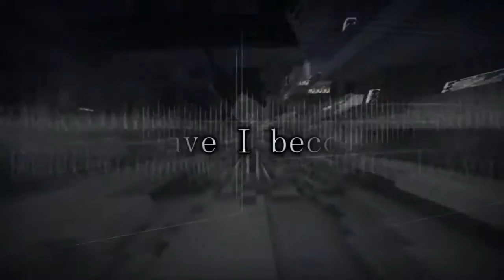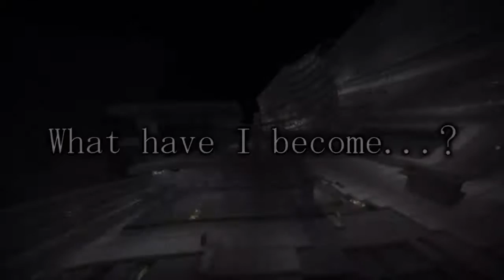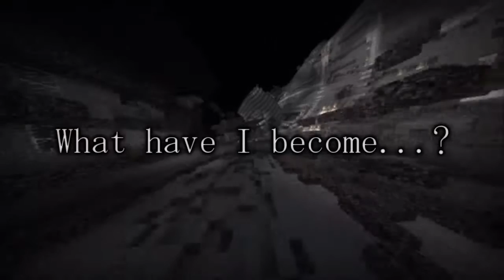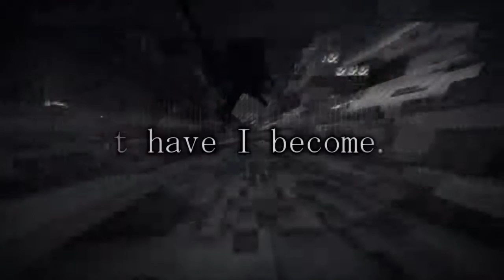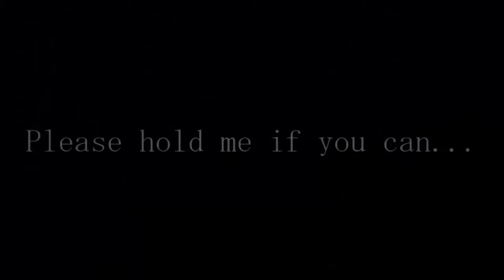Desire: Devastation | S4E7 - Death Do Us Part